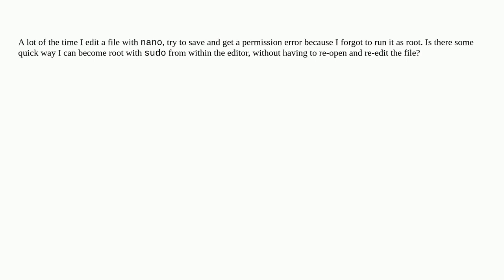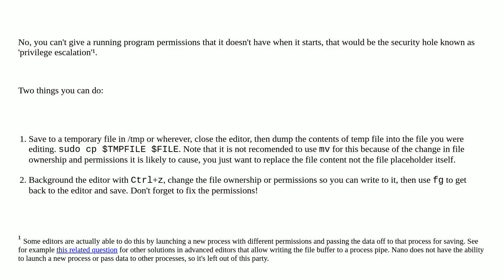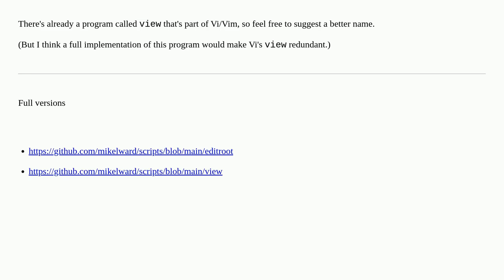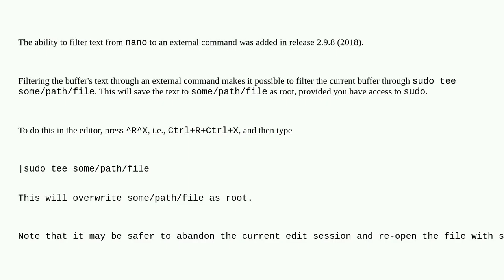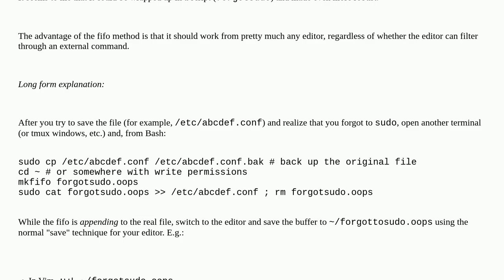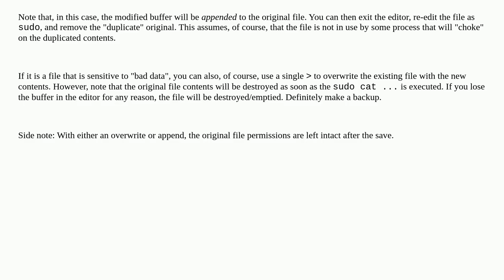Unix: Is it possible to save as root from nano after you've forgotten to start nano with sudo?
Is it possible to save as root from nano after you've forgotten to start nano with sudo?

A special thanks goes out to the community

  command-line nano sudo